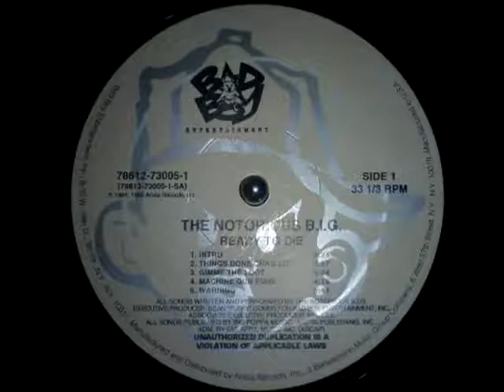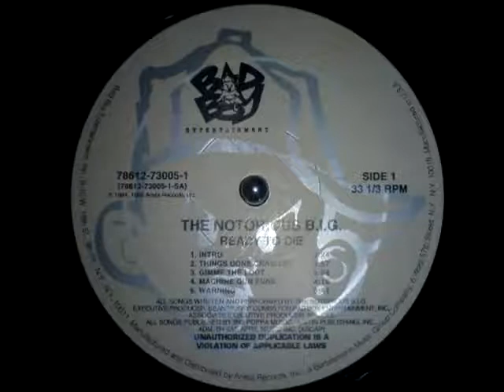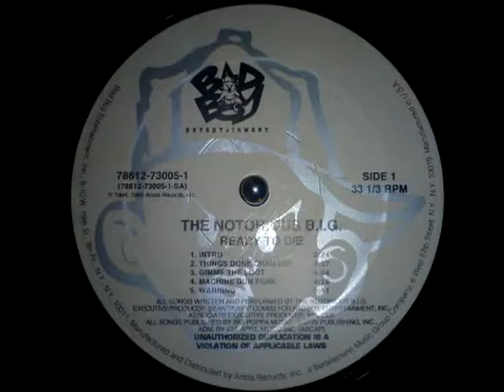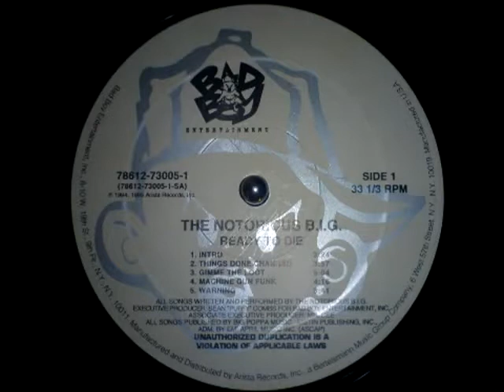The Notorious BIG - Gimme The Loot (1995) [HQ]